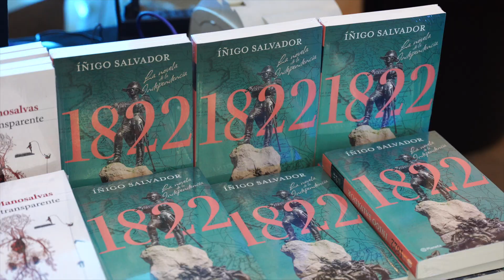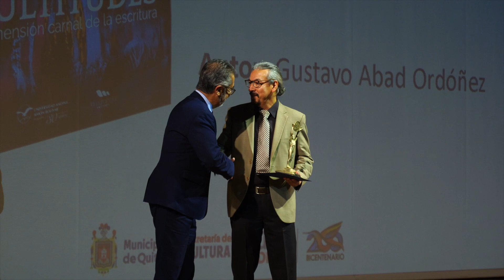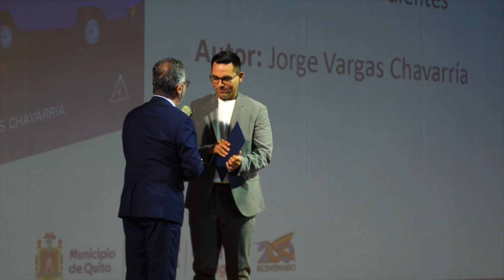Publicaciones de la Andina recibieron Premios Municipales 2022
Adriana Rodríguez, Viviana Morales, Gustavo Abad y Margarita Camacho son los autores de los libros, publicador por la Universidad Andina, que recibieron los Premios Culturales, Artísticos y Científicos 2022, el mayor reconocimiento que otorga el Municipio del Distrito Metropolitano de Quito.